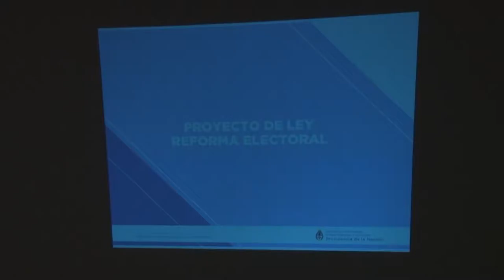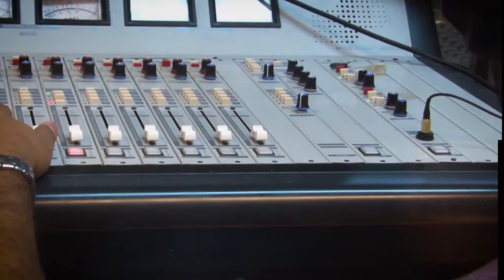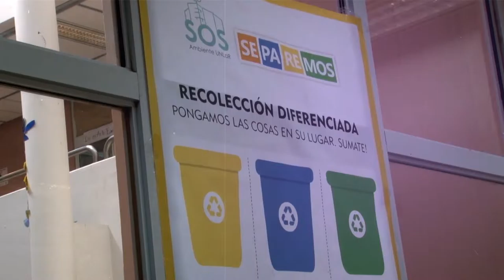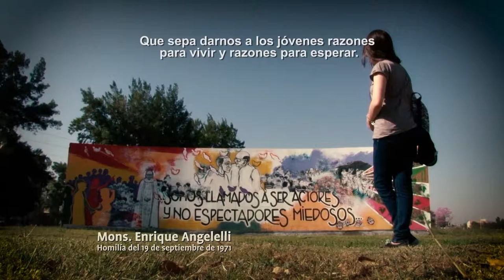UNLaR TV PROGRAMA 18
Programa de la Universidad Nacional de La Rioja, emitido el 05 de octubre de 2016, por Canal 9 (Radio y Televisión Riojana). Escuchamos la opinión del subsecretario de Asuntos Electorales del Ministerio del Interior, Ezequiel Fernández Lagan, sobre la implementación del voto electrónico en la UNLaR.
Entrevistamos al vicerrector de la UNLaR, José Gaspanello, sobre la reforma del estatuto universitario.
En el especial de hoy, UNLaR LATE 2016